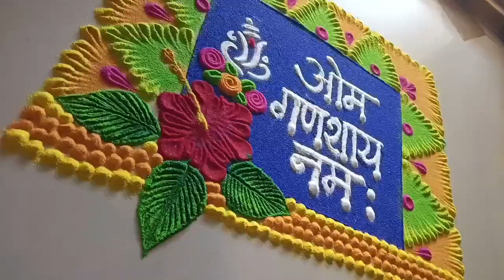ganesh rangoli ! Fastival rangoli! !rangoli! !kolam! !Diwali special! !ganesh chaturthi! !muggulu!